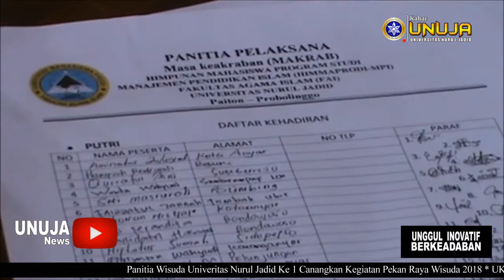Himmaprodi MPI Gelar Kegiatan Makrab Dan Sarasehan Bersama IMMAPSI Se Jawa Timur